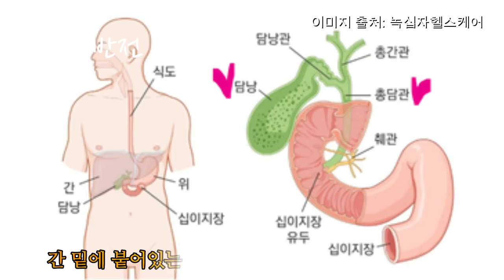아픈 간이 간절하게 보내는 다섯가지 신호 - 원더풀 인생후반전